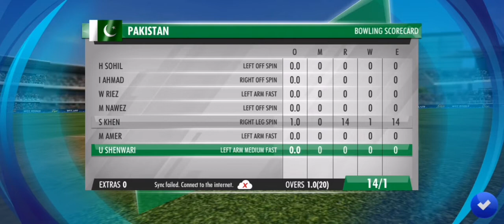gameplay#games gaming funny video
MOST VIEWED GAMING TGMG GAMER